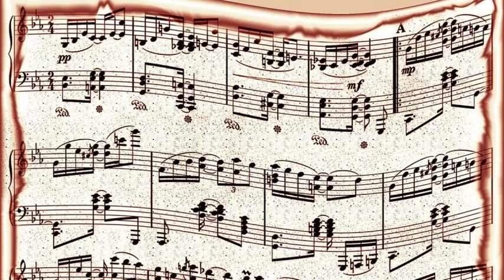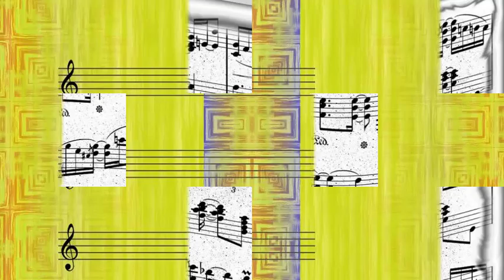Russ Morgan And His Orchestra - Hoop-Dee-Doo